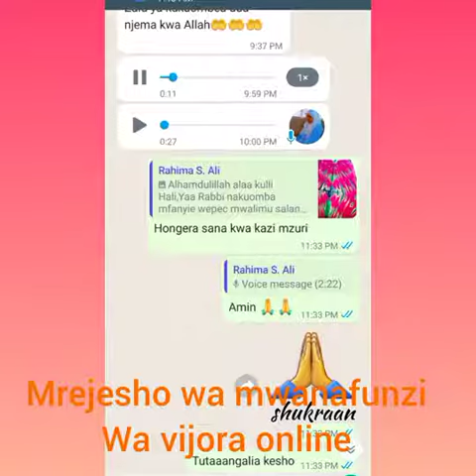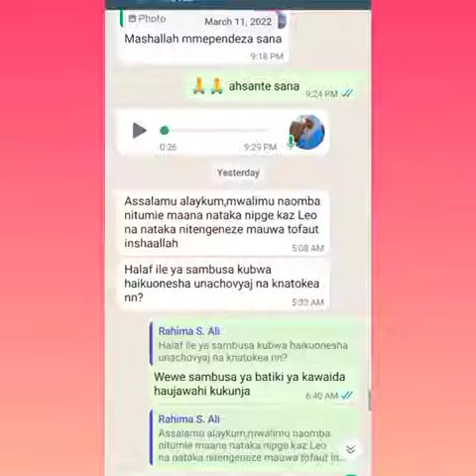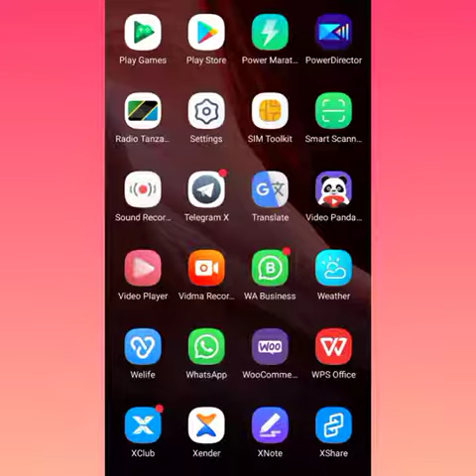UTENGENEZAJI WA VIJORA MREJESHO WA MWANAFUNZI WA ONLINE